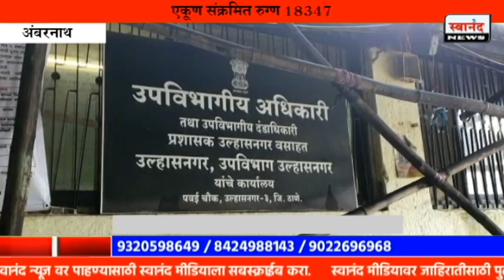अंबरनाथमध्ये 62 जणांना कोरोनाची बाधा ! एकूण रुग्ण संख्या 18347 ! अंबरनाथ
SEND ME STUFF:

Near B.K.No.1416,
Maratha section - 32,
Ulhasnagar - 421004,
Dist. : Thane,
Maharashtra,
India